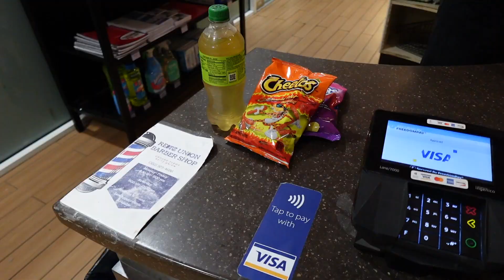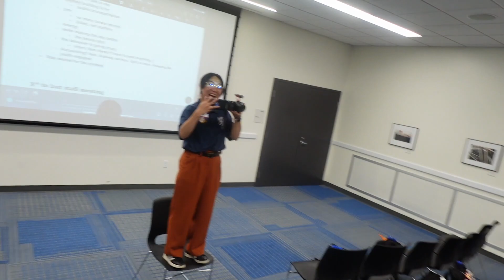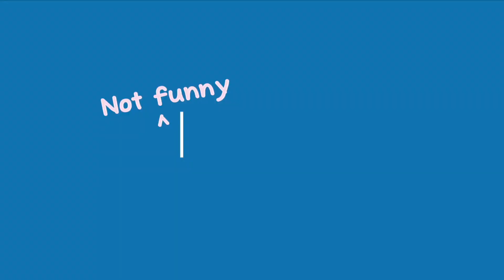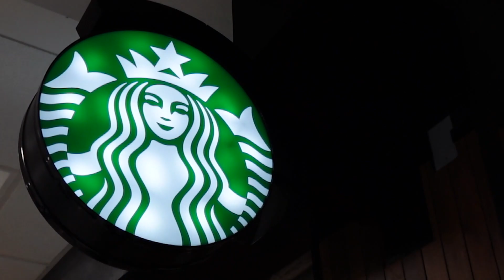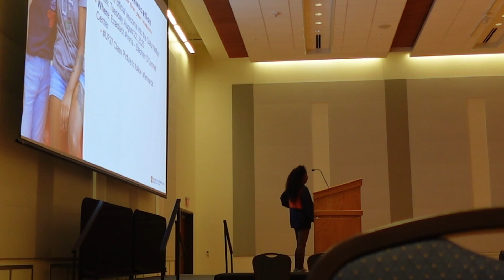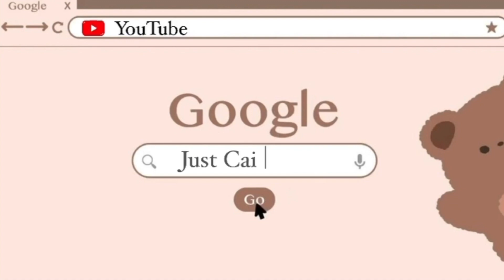Come to Work w/ Me: Preview Coordinator | Preview 2023